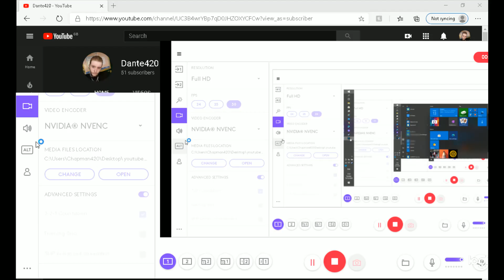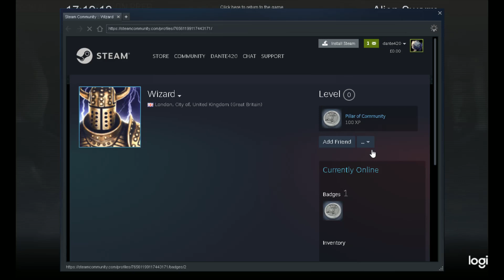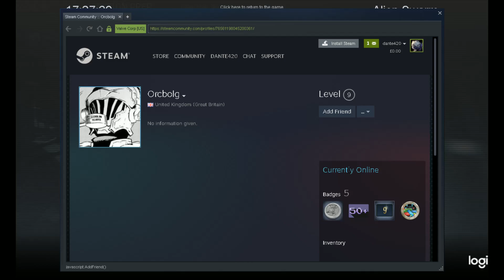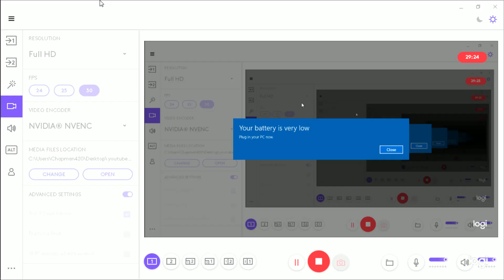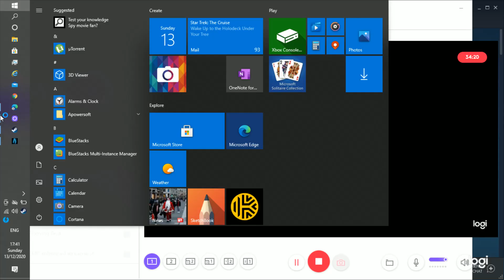alien swarm part 3